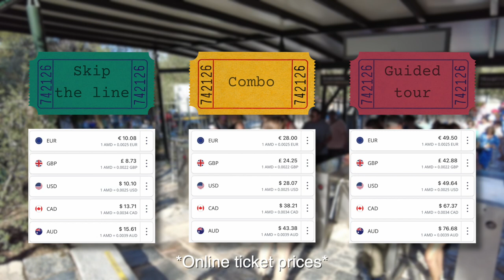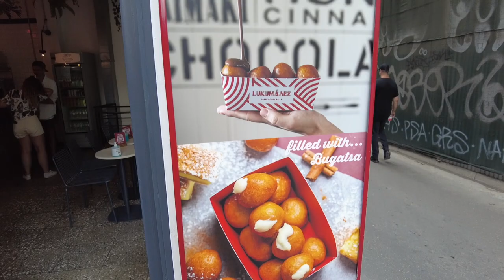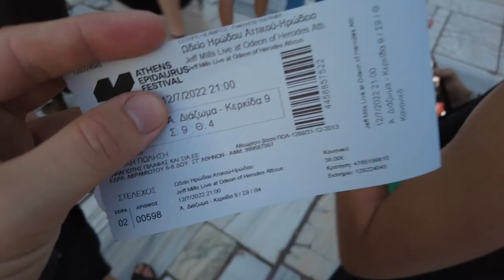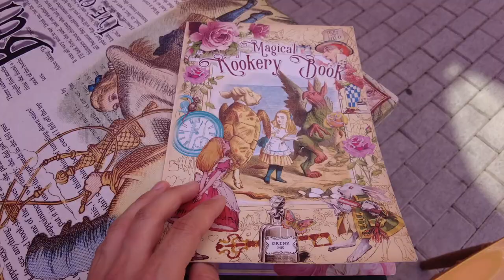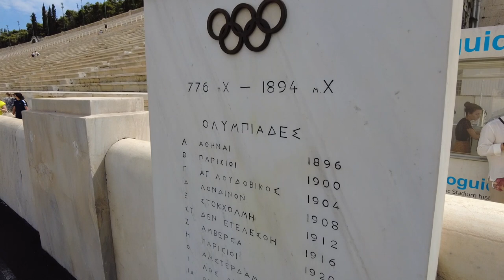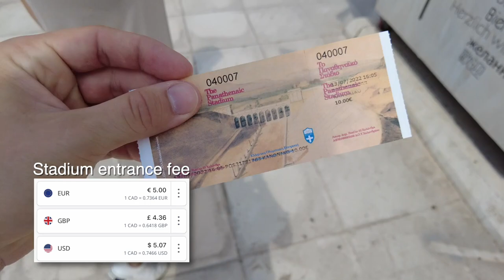Top 10 Things to Do, See & Eat in Athens | Ultimate Travel Guide to Greece 🇬🇷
Athens is the capital of Greece. It was also at the heart of Ancient Greece, a powerful civilization and empire. The city is still dominated by 5th-century BC landmarks, including the Acropolis, a hilltop citadel topped with ancient buildings like the colonnaded Parthenon temple. The Acropolis Museum, along with the National Archaeological Museum, preserves sculptures, vases, jewelry and more from Ancient Greece.

🎥 Timestamps :
0:00 - Intro
0:46 - 1. Visit the Acropolis of Athens
1:42 - 2. Explore the Acropolis museum
2:45 - 3. Walk the ancient streets of Plaka
3:18 - 4. Explore the streets of Psyri
4:36 - 5. Watch the sunset on top of the Areopagus hill
5:24 - 6. Enjoy a show at the theatre of Herodes Atticus
6:31 - 7. Have a drink at a rooftop bar overlooking the Acropolis
7:55 - 8. Eat pancakes at Little Kook
9:09 - 9. Explore the ancient Agora of Athens
10:19 - 10. Visit the home of the modern Olympic Games
11:35 - Travel tips
12:50 - Outro